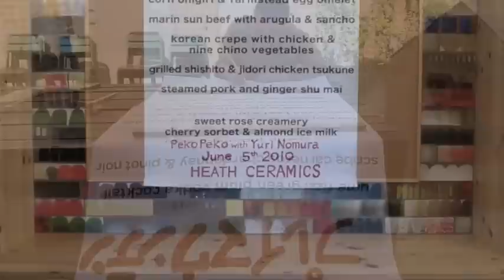Playmountain @ Heath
Playmountain